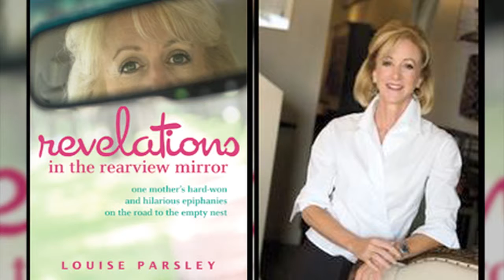Parties Extra: Kappa Alpha Theta Flaming Festival (2012-11-02)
Learn more about this year's event and the special guest speaker at the Flaming Festival.